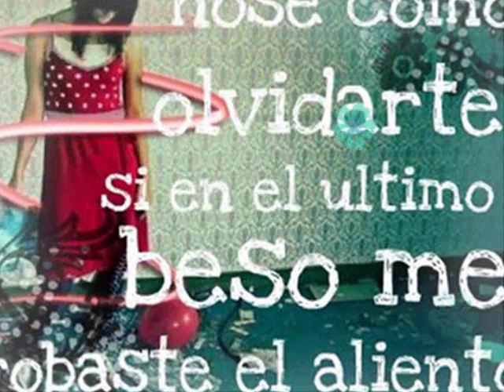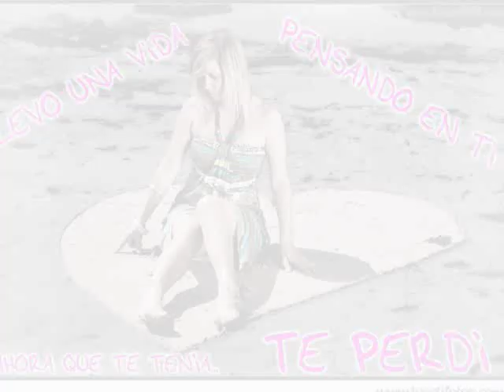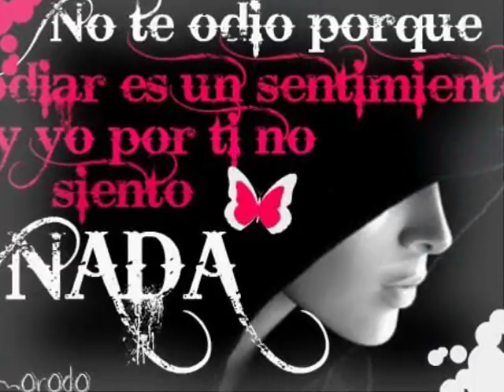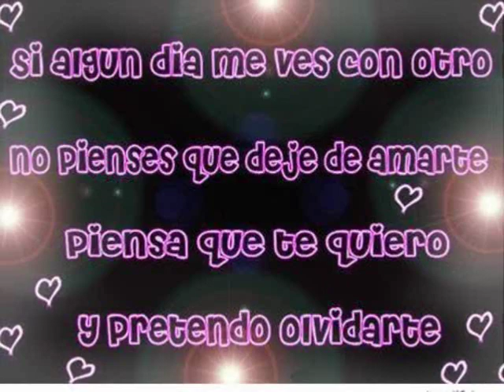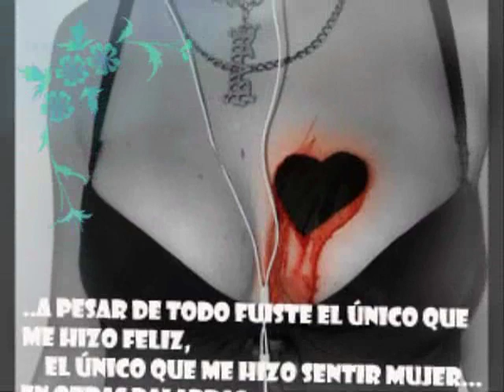SE NOS ROMPIO EL AMOR,,,,,,,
DE TANTO USARLO ,SE NOS ROMPIO EL AMOR.